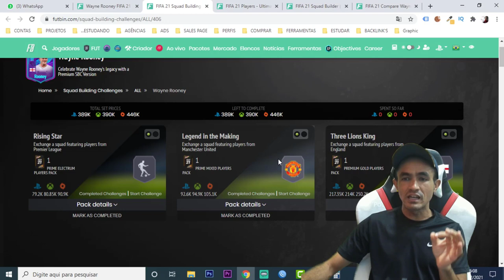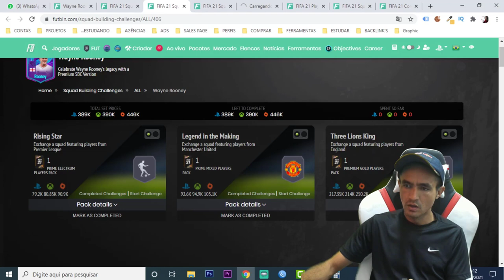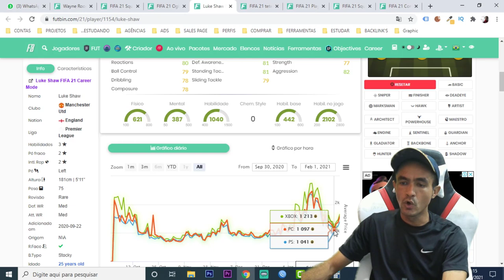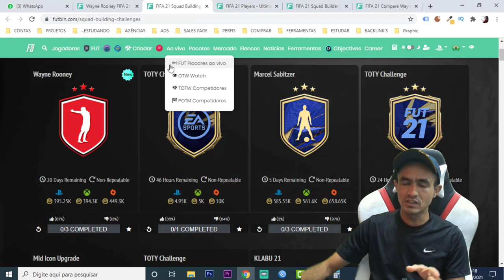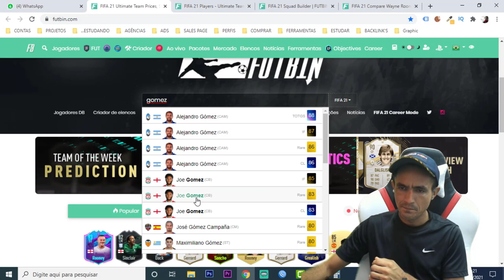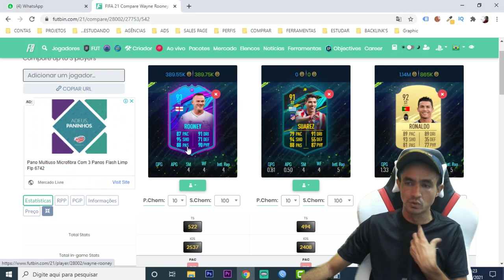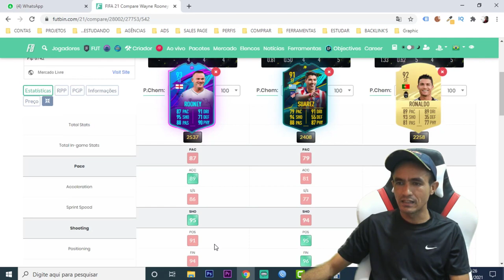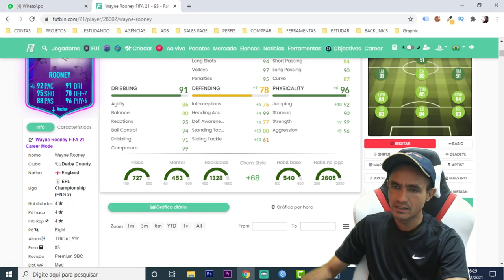FIFA 21 💥 ANALISE COMPLETA DME WAYNE ROONEY 93🎮❗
SEJA NOTIFICADO DIRETAMENTE NO SEU WHATSAPP SEMPRE QUE A LENDA COMEÇAR UMA LIVE OU POSTAR CONTEÚDO NOVO... FIFA 21 💥 ANALISE COMPLETA DME WAYNE ROONEY 93🎮❗